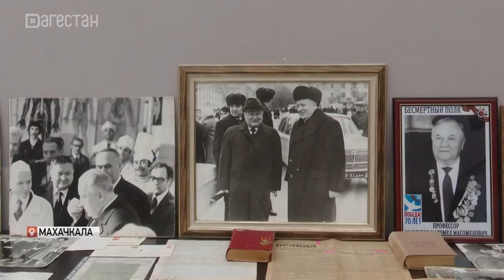Всероссийская научно-практическая конференция прошла в ДГМУ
Максудовские чтения. Всероссийская научно-практическая конференция, посвященная 110-летию Магомеда Максудова, прошла в ДГМУ. Обсудить развитие стоматологии и новые методы лечения собрались специалисты со всей республики.